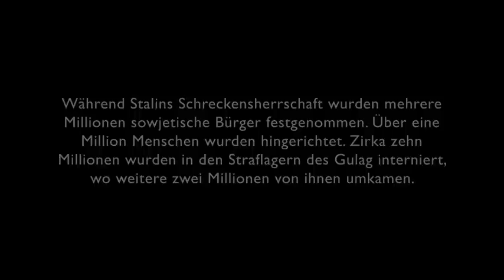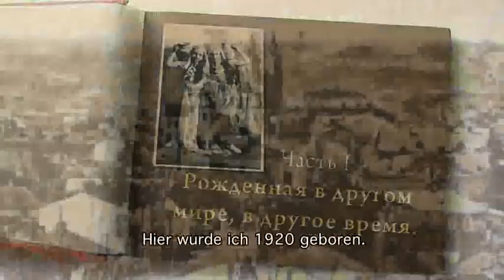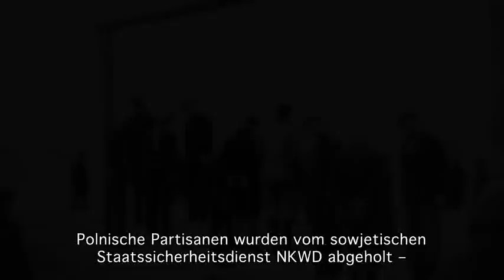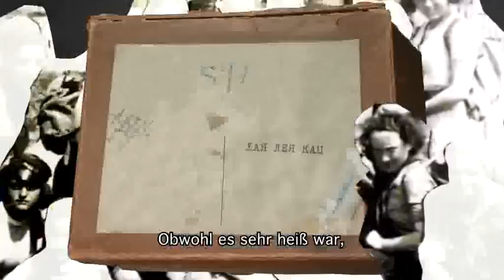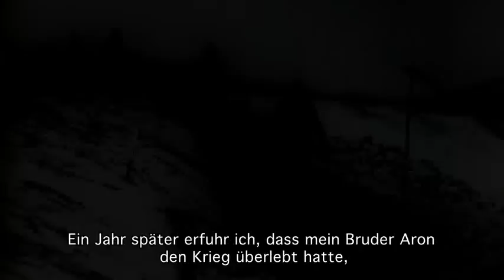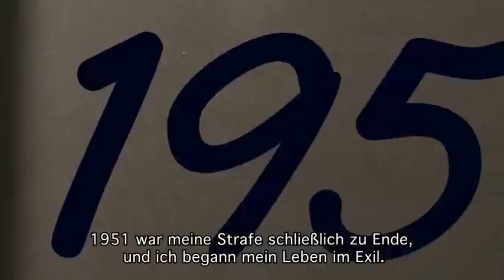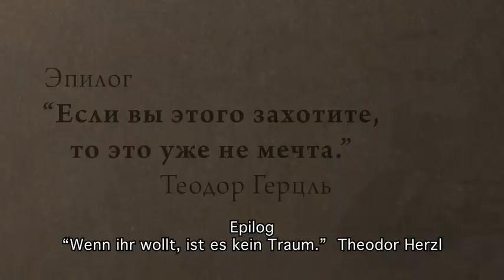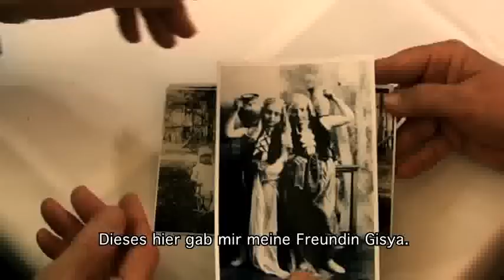Haya-Lea Detinko -- Wie Ich Stalins Gulag Überlebte (Russisch, Deutsch)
Haya-Lea wurde in der damals in Ostpolen gelegenen Stadt Riwne (Rovno) geboren. Heute gehört diese Stadt zur Ukraine. Haya-Lea wurde traditionell jüdisch erzogen, und als Jugendliche schloss sie sich der zionistischen Jugendorganisation Hashomer Hatzair an und wollte wie ihre ältere Schwester nach Palästina auswandern. Aber 1939 marschierte die Sowjetunion in Ostpolen ein, und Haya-Lea wurde aufgrund ihrer Mitgliedschaft in Hashomer Hatzair zu 10 Jahren Zwangsarbeit in Sibirien verurteilt. Der Rest der Familie blieb zurück, nicht ahnend, dass bald deutsche Truppen die Stadt einnehmen würden.

Haya-Lea überlebte den Gulag und zog nach Leningrad (heute St. Petersburg), wo sie 2002 ihre Lebensgeschichte mit Centropa teilte. Dieser Film ist Haya-Lea gewidmet, die kurz nach dem Interview verstarb.